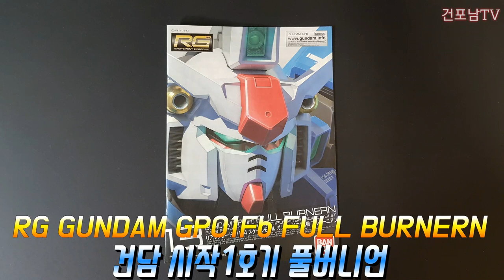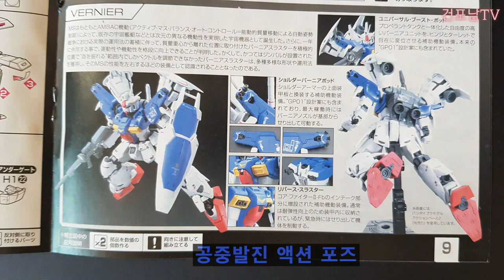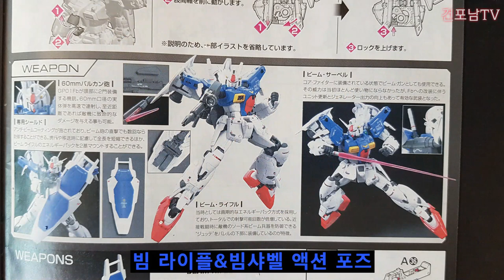[RG] rg건담시작1호기 rg풀버니언 메뉴얼 포징 따라잡기 전시포즈 1:144 GUNDAM GP01Fb FULL BURNERN [rg]0083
[RG] rg건담시작1호기 rg풀버니언 건포남의 메뉴얼 포징 따라잡기 입니다.